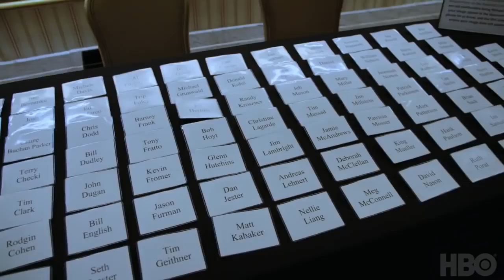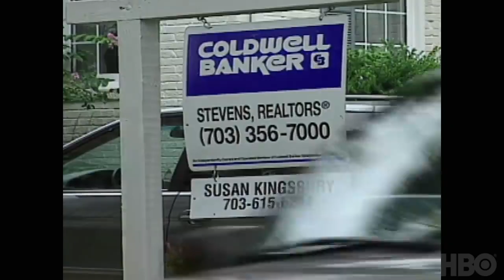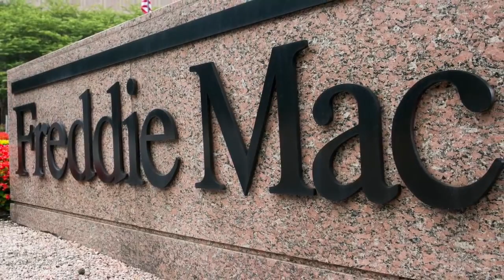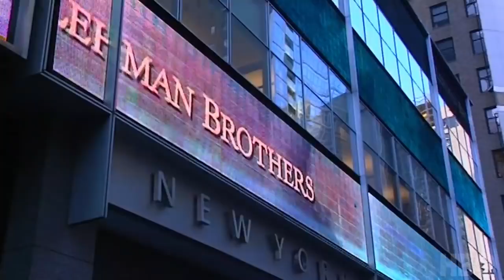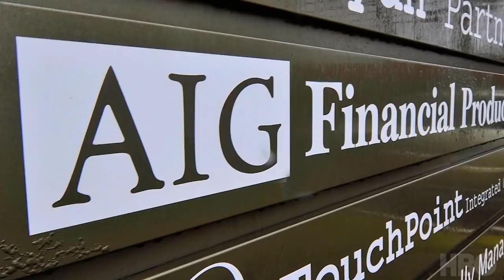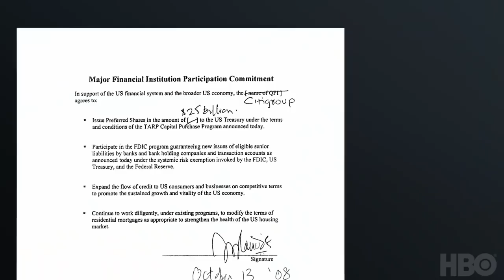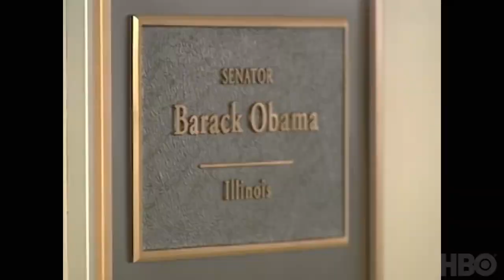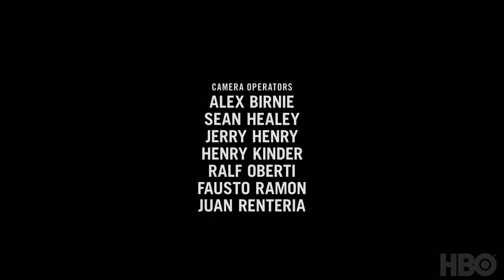Panic: The Untold Story of the 2008 Financial Crisis | Full VICE Special Report | HBO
VICE on HBO looks at factors that led to the 2008 financial crisis and the efforts made by then-Treasury Secretary Henry Paulson, Federal Reserve Bank of New York President Timothy Geithner, and Federal Reserve Chair Ben Bernanke to save the United States from an economic collapse. The feature-length documentary explores the challenges these men faced, as well as the consequences of their decisions.